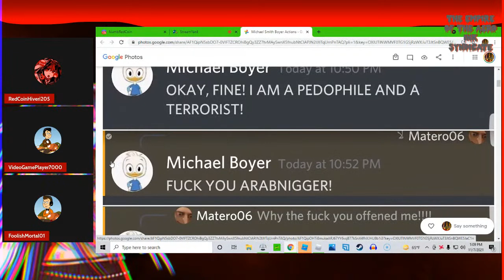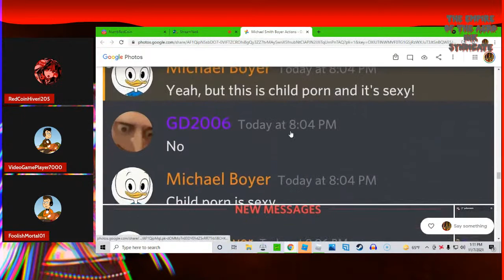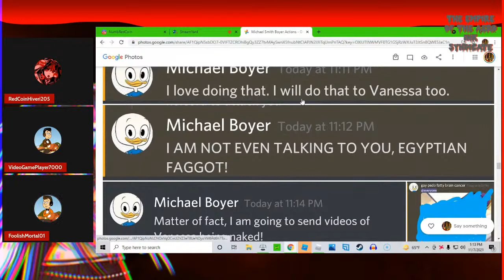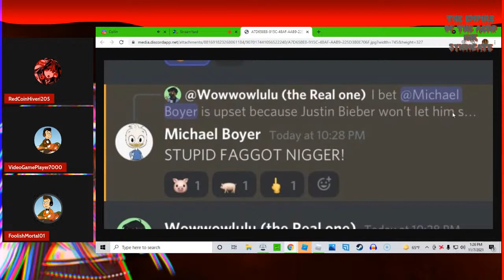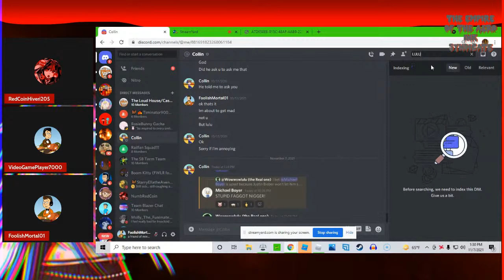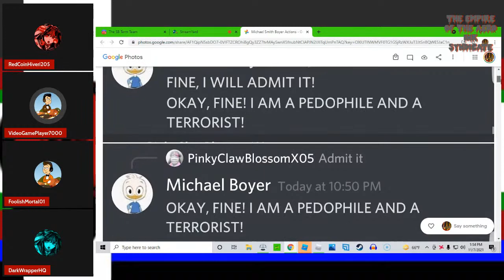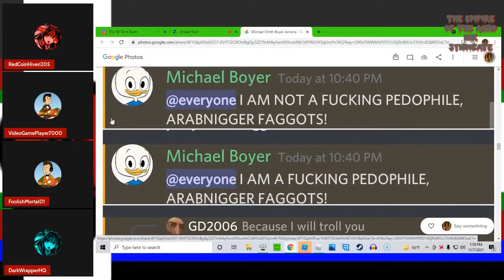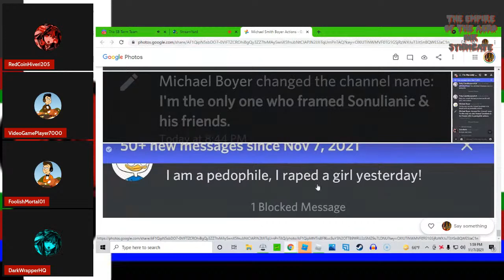Talking about Michael Boyer